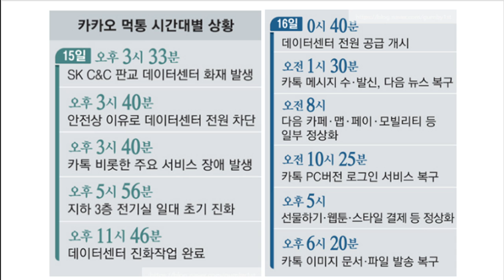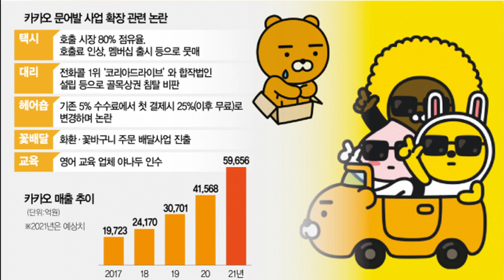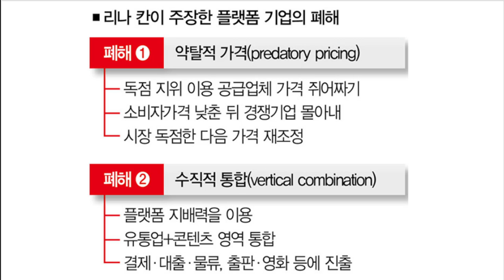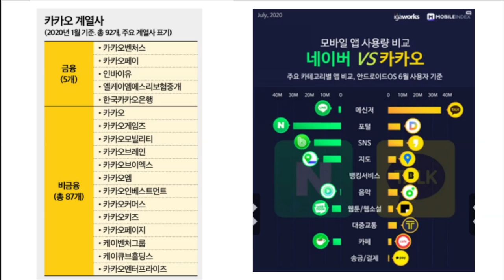구본기의 생활경제 - 카카오 사태 '개와 늑대의 시간' "정치권, 시늉 아닌 제대로 해결해야"